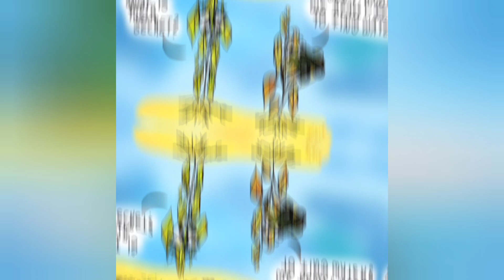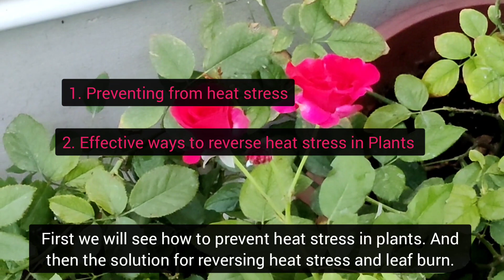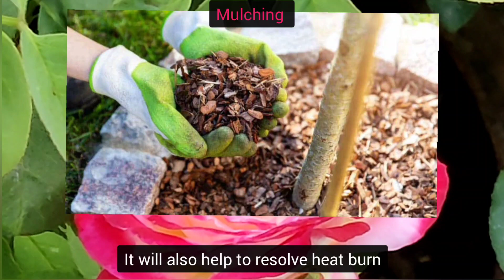Solutions for Heat Burn| இலை நுனி கறுகள் சரி செய்ய வேண்டுமா தீர்வு உள்ளே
Hi frds,
in this video I have shared effective remedies for resolving and preventing heat burn in plants.